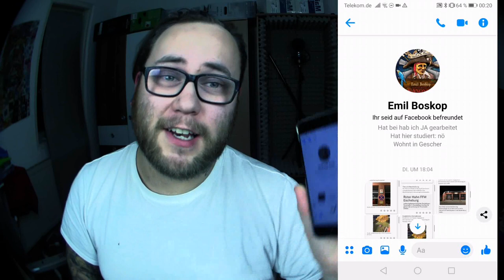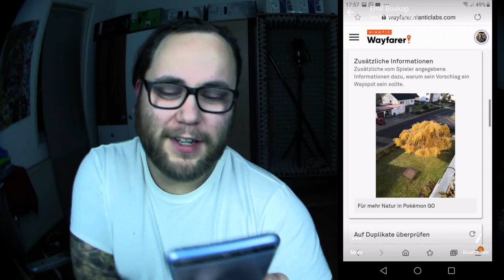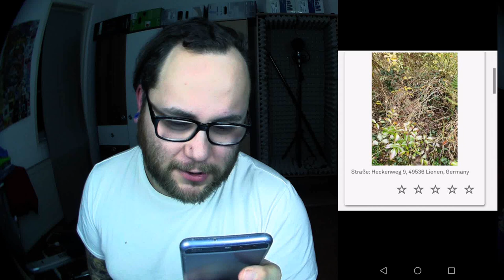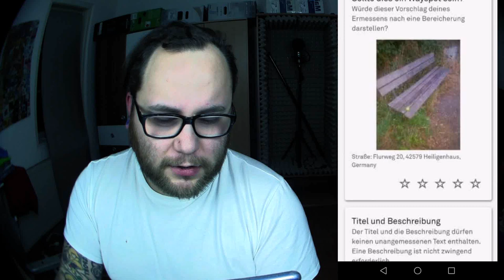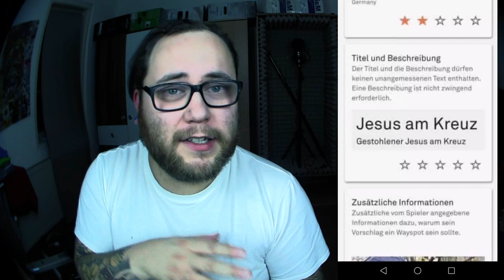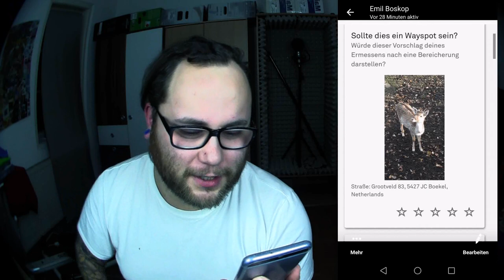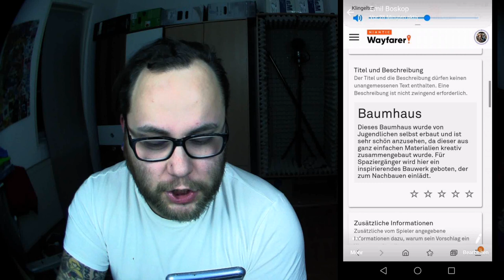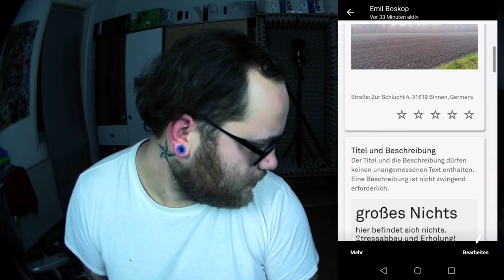Niantic Wayfarer Fails # 03 Das große NICHTS | Pokémon GO Deutsch # 633